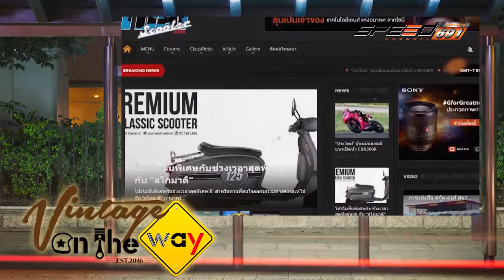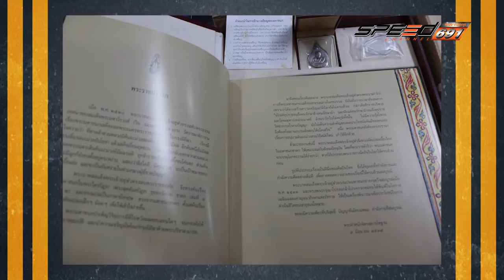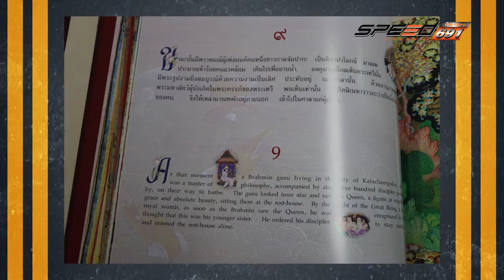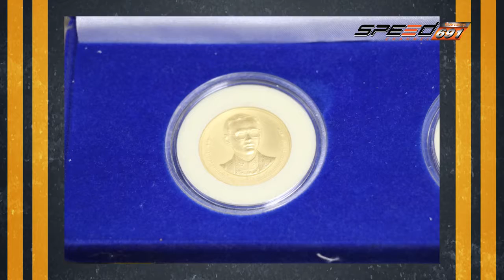VintageOnTheWay 24 12 59 B3